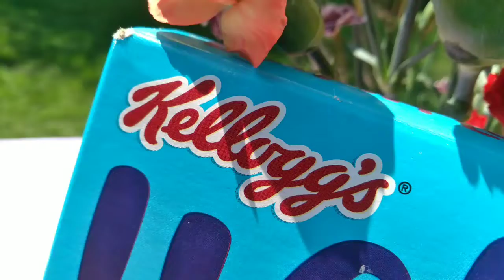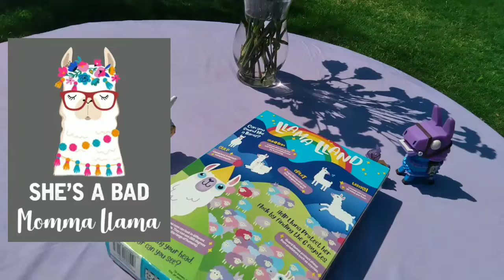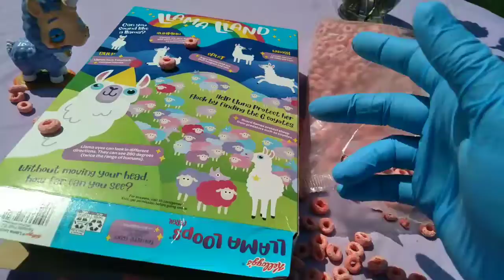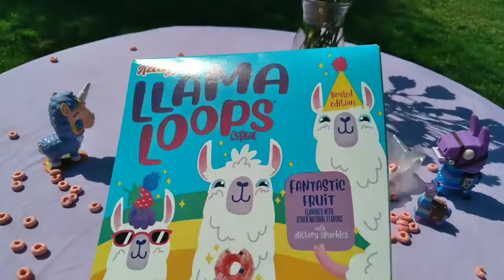Cereal Insanity Featuring Llama Loops! (Cereal Insanity 128) Mother's Day Cereal Sunday!